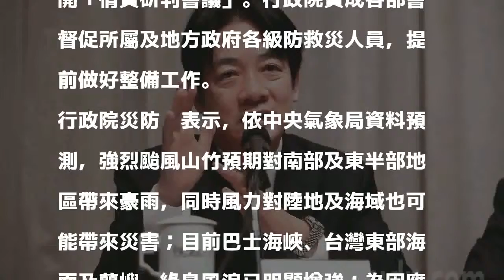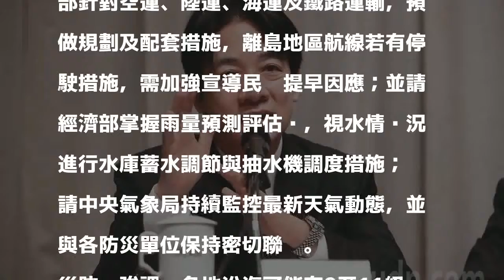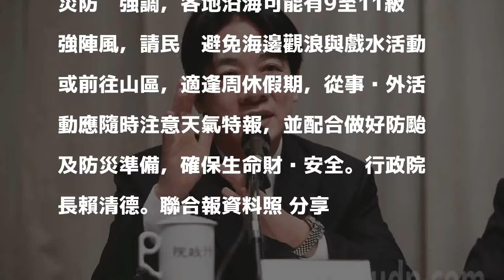因應「山竹」來襲 賴清德指示召開情資研判會議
發表評論評論如下。